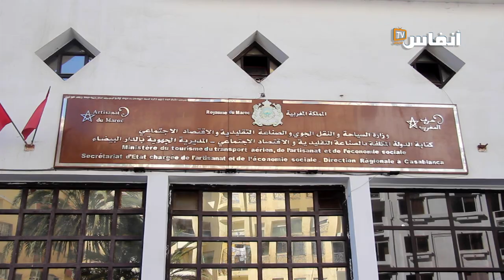عضو غرفة الصناعة التقليدية بالدار البيضاء.. سفريات خاوية من المال العام